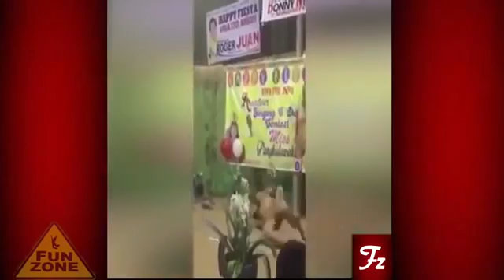Try Not To Laugh or Grin Funny Girls Fails Compilation 2017 Part 8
hey you.

FunnyKidsVines FunnyVines FunnyKidsVinesCompilation Vines funnyvines2016 bestvines funnykids TRY NOT TO LAUGH or GRIN - Funny Kids Fails .

hey you.